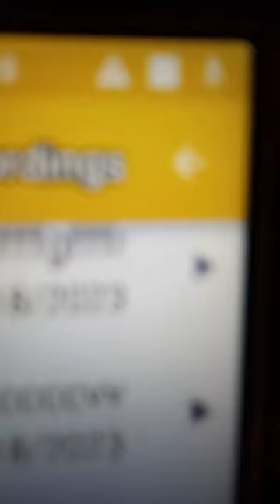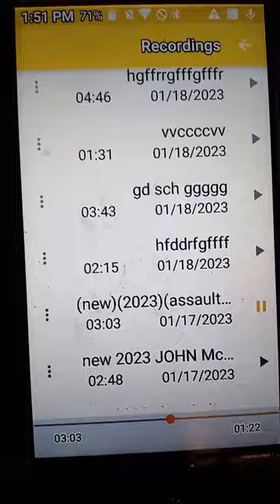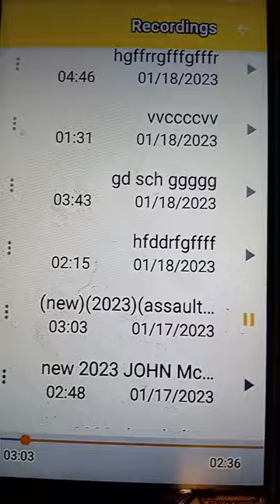new song assault bye John McElroy